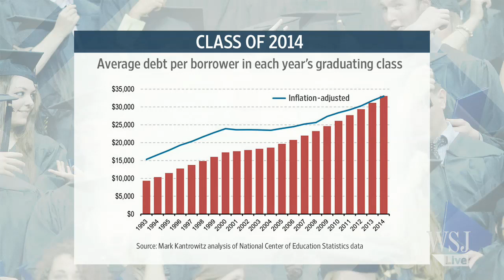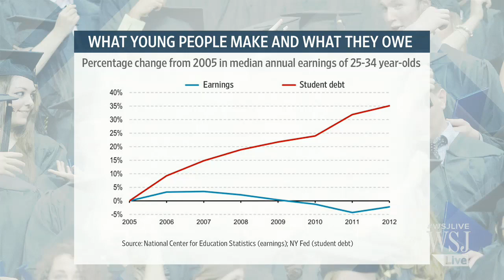Class of 2014 Ranks No. 1 in Student Debt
The class of 2014 has already achieved a rather troubling achievement: they are officially the most indebted class ever. Richard Fry, Pew Research Center senior economist, discusses on the News Hub with Tanya Rivero. Photo: Getty